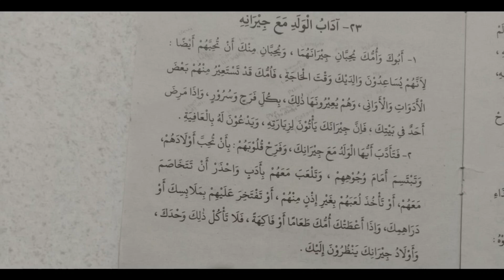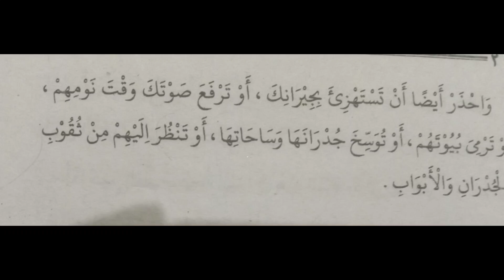ngalogat kitab AKHLAK LIL BANIN !!! ADAB TATA KRAMA TERHADAP TETANGGA BAGIAN KE 23